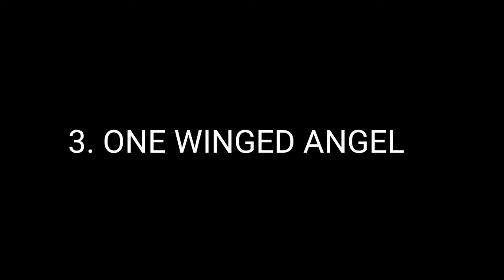Wrestling Empire | 25 New Moves